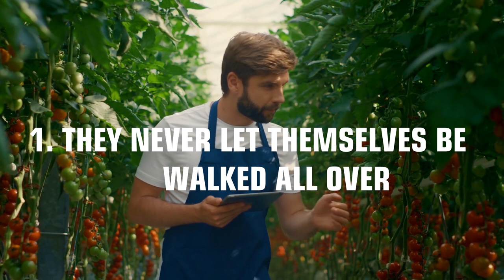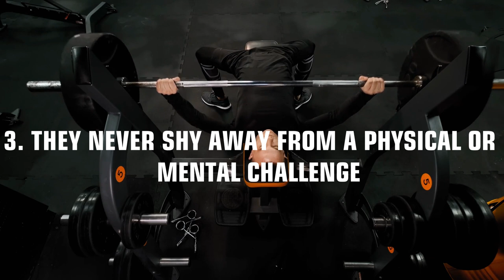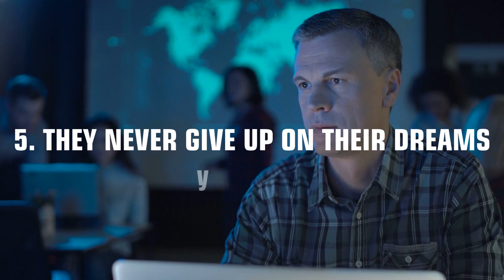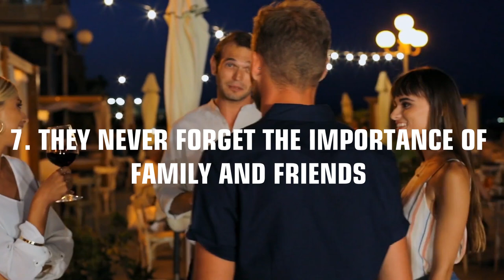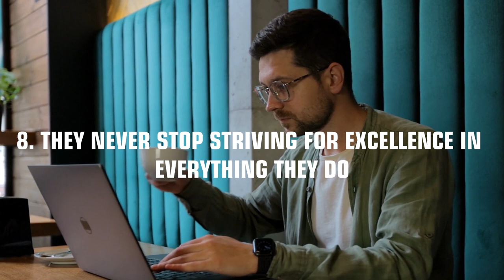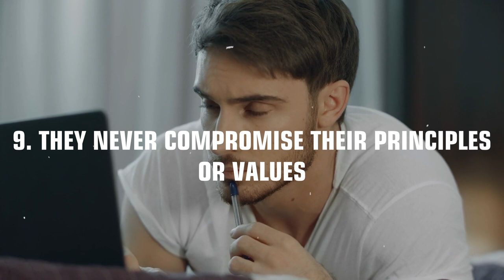10 Things Sigma Males NEVER Do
In this video, we go over 10 things sigma males never do.

If you enjoyed this video, please consider subscribing for more content on understanding the key sigma male traits, sigma male characteristics and a deeper understanding of the sigma male mentality insight.

At Way Of Sigma, we hope to inspire you to improve as a man, by providing guidance on dating advice, masculine energy, an understanding of the red pill, and self improvement. We hope to inspire you down a path of lifelong learning and becoming fascinated with the modern wisdom of today's world. By developing sigma male habits, a masculine frame and a keen self interest to succeed in life, you are on the path to becoming a high value man.